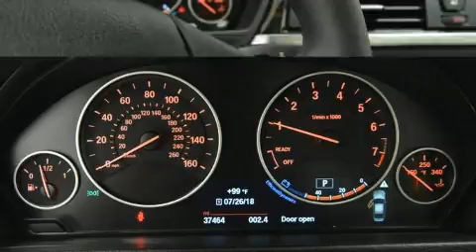2015 BMW 328i Sedan 328i in Houston, TX 77002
Sensibility and practicality define the 2015 BMW 328i. With less than 40,000 miles on the odometer, this 4 door sedan prioritizes comfort, safety and convenience. Performance and efficiency are both prioritized thanks to the 2 liter 4 cylinder engine, and for added security, dynamic Stability Control supplements the drivetrain. A turbocharger is also included as an economical means of increasing performance. BMW prioritized fit and finish as evidenced by: a tachometer, a power seat, a trip computer, front and rear air conditioning, heated door mirrors, remote keyless entry, and 1-touch window functionality. With high intensity discharge headlights illuminating your path, you'll always appreciate maximum visibility. For drivers who enjoy the natural environment, a power moon roof allows an infusion of fresh air. Side curtain airbags deploy in extreme circumstances, shielding you and your passengers from collision forces. A Carfax history report provides you peace of mind by detailing information related to past owners and service records. Our experienced sales staff is eager to share its knowledge and enthusiasm with you. We'd be happy to answer any questions that you may have. We are here to help you.